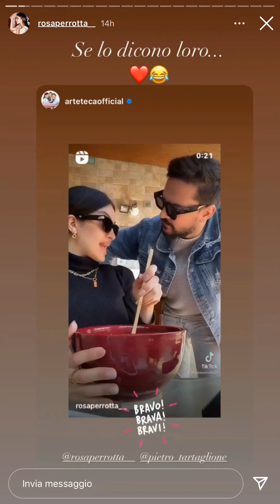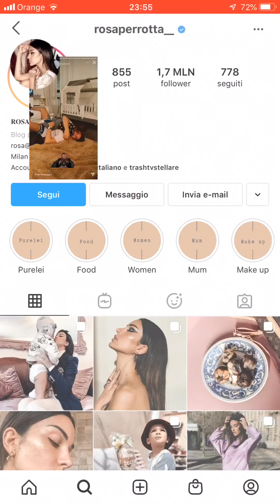Rosa Perrotta viaggia sul treno con il suo Dodo